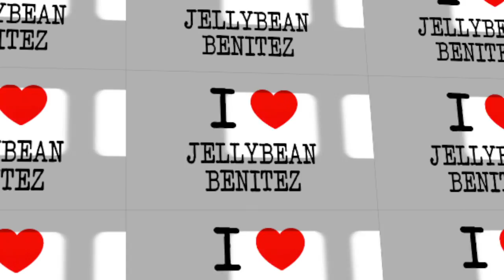Jellybean Benitez at Coney Island / Brooklyn, NY Sep 7, 2013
Jellybean Benitez rockin' the Coney Island Broadwalk, Brooklyn, NY Sep 7th, 2013